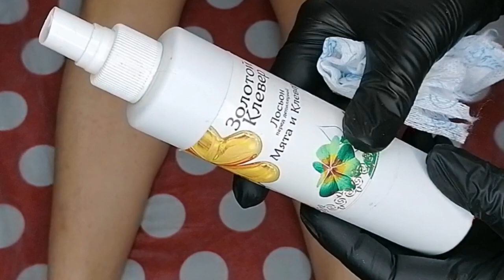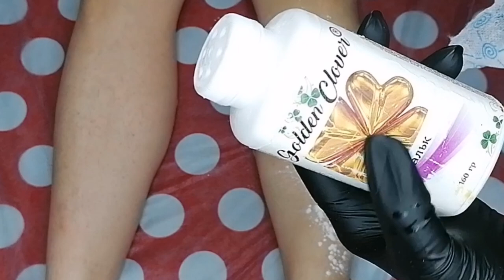Шугаринг. Обучение. Как избавится от залипа на ногах?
00:40 Обработка кожи
02:52 Сахарная паста, мягкая.
03:40 Положение ног, как правильно держать пасту.
04:26 Метод: Персидская дорожка.
05:33 Срыв пасты
06:10 Метод: Короткая дорожка, Шаркание, 1 пальцем.
08:30 Метод: Дуга, с поворотом.
08:43 Метод: Циркуль, 1 палец на месте, второй обходит его.
09:35 Обработка колена
09:45 Залип, что это и как избавиться.
10:07 С середины пасты срывать НЕЛЬЗЯ!
10:48 а) Дополнительное количество талька
11:16 б) Добавление на залип Плотной пасты.
11:57 в) Дать время пасте остыть.
12:07 г) Собрать пасту методом Ёлочка.
13:40 Боковое нанесение пасты.
15:40 Время Воздействия пасты на волос.
16:00 Удаление с колена.
16:28 Форма колена
18:50 Как удалять, если неудобно. Пилинг кожи.
21:03 Применение Метода Циркуль в зоне бикини.
22.00 В Удалении волос на ногах, входят пальцы и коленки.
22:45 Чем длиннее волос, тем лучше виден результат.
23:00 Длинна волоса, до след приёма.